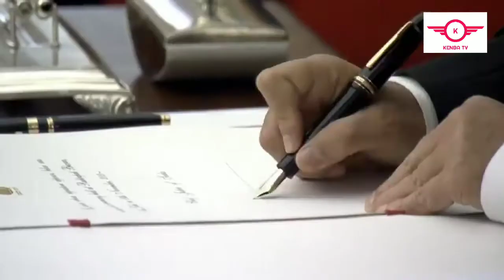CJI Justice Sharad Arvind Bobde | शपथ ग्रहण समारोह | राष्ट्रपति भवन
◆ CJI Justice Sharad Arvind Bobde |
◆ शपथ ग्रहण समारोह | राष्ट्रपति भवन |
◆ CJI Justice Bobde | 47th Chief Justice Of India |

About KENBA TV

KENBA TV is probably the First & Only Youtube Channel, which provides and publishes the Original Videos, Footage, Photographs, Coverages related to the Event/Programme/Speech/Incident/Media Addressing.

● KENBA TV ●
'देश'-'प्रदेश'-'दुनिया' देखने का अलग नज़रिया।

KENBA TV पर आपको ऐसा इंद्रधनुष दिखेगा, जिसमें Entertainment से लेकर Politics, और Sports से लेकर Bollywood के रंग दिखाई देंगे।

To explore the World with a Difference,
Watch KENBA TV.

Your Little Contribution to support us will make KENBA TV a Revolution in the Media Industry.